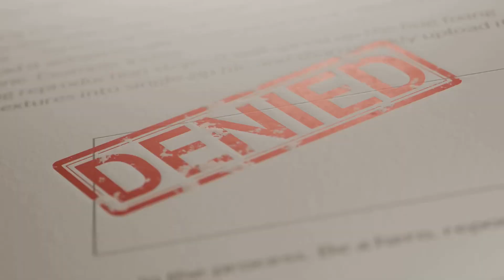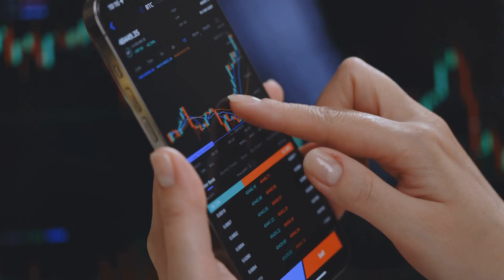The Binance.US Backlash: A Deep Dive by Kim's Workspace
In this video, we delve into the recent controversy surrounding Binance.US as its license gets revoked in six states. Join us as we discuss the implications of this decision and the impact it may have on the cryptocurrency market. Stay informed on the latest updates and find out what this means for Binance.US users and the future of the platform.